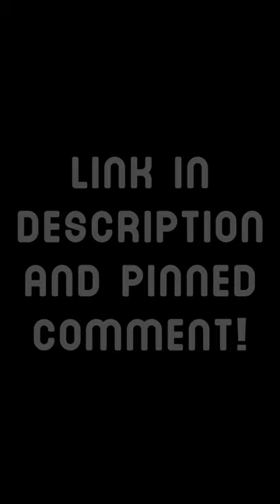Ko-Trainz Promo: Stanton Curve/Bellaire Ohio Diorama